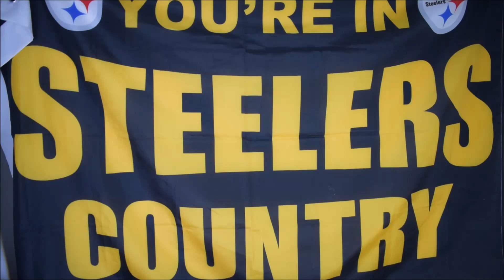2018 Steelers vs Browns Week 1 (TIE) Reaction